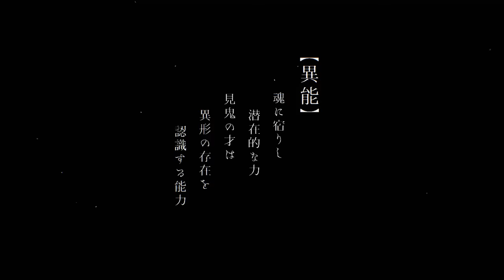アニメ「わたしの幸せな結婚」PV第1弾｜2023年7月よりTVアニメ放送開始！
シリーズ累計発行部数550万部突破(※電子・コミック含む)

アニメ『わたしの幸せな結婚』
2023年7月よりTVアニメ放送開始！

―キャスト―
斎森美世：上田麗奈
久堂清霞：石川界人
斎森香耶：佐倉綾音
辰石幸次：西山宏太朗
ゆり江　：桑島法子
五道佳斗：下野紘

―スタッフ―
原作：顎木あくみ（富士見L文庫／KADOKAWA刊）
原作イラスト：月岡月穂
監督：久保田雄大
設定・監修：阿保孝雄
シリーズ構成・脚本：佐藤亜美、大西雄仁、豊田百香
キャラクターデザイン：安田祥子
色彩設計：岡松杏奈
美術監督：片野坂恵美（インスパイア―ド）
美術監修：増山修
美術設定：菱沼由典、曽野由大、吉﨑正樹
プロップ：高倉武史、ヒラタリョウ、みき尾
撮影監督：江間常高（T2スタジオ）
3DCG監督：越田祐史（スタジオポメロ）
着物デザイン：HALKA
編集：黒澤雅之
音楽スーパーバイザー：池田貴博
音楽制作：ミラクル・バス
音楽制作協力：キネマシトラス／KADOKAWA
音響監督：小泉紀介
音響制作：グロービジョン
脚本開発協力：森本浩二
アニメーション制作：キネマシトラス

―書籍情報―
‹原作小説›
わたしの幸せな結婚　一～六好評発売中
著者：顎木あくみ
イラスト：月岡月穂

わたしの幸せな結婚　一～四好評発売中
原作：顎木あくみ　漫画：高坂りと
ガンガンONLINE（スクウェア・エニックス）にて好評連載中！

©顎木あくみ・月岡月穂／KADOKAWA／「わたしの幸せな結婚」製作委員会
©Akumi Agitogi・Tsukiho Tsukioka/KADOKAWA/My Happy Ｍarriage Partners